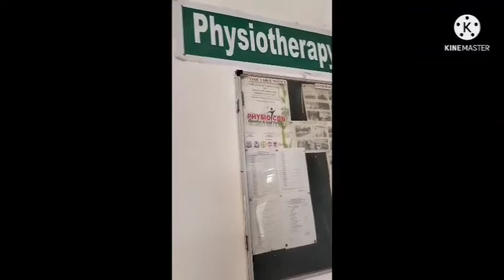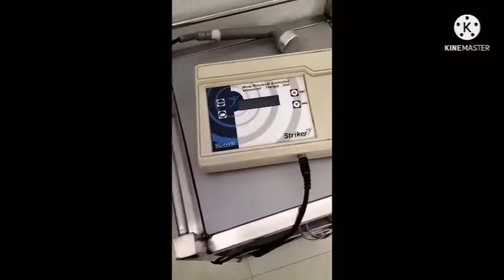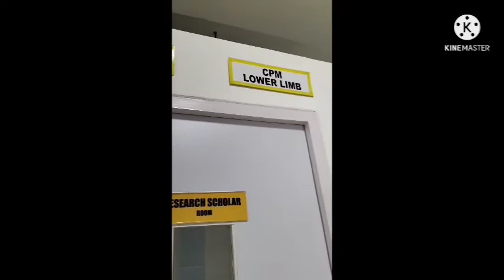Physiotherapy department of integral University Lucknow | physiotherapy department OPD.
In this video I m going share physiotherapy department of integral University Lucknow...

Address - Integral University kursi road dashouli Lucknow.

If you interested in physiotherapy and medical and want to know about health condition and treatment please follow me on instagram..with free consult...you can consult your problem in free of cost 😊

This video and patient consult both are free off cost 😊